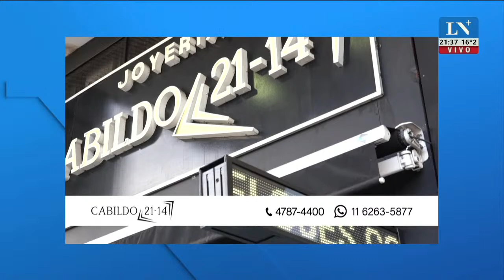Hernán Lacunza: "Hay un montón de gastos sin financiamiento"